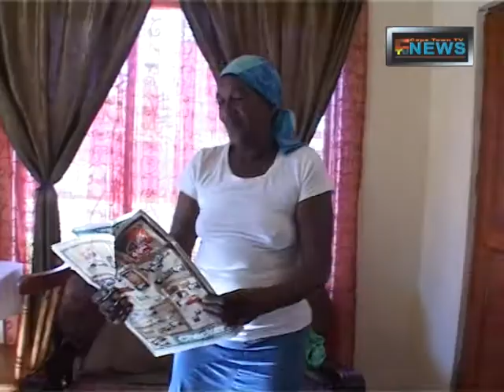Eagle Park Housing Dispute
Western Cape Housing Department is planning to claim houses of beneficiaries  who do not occupy houses.